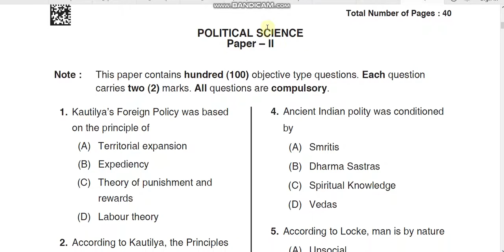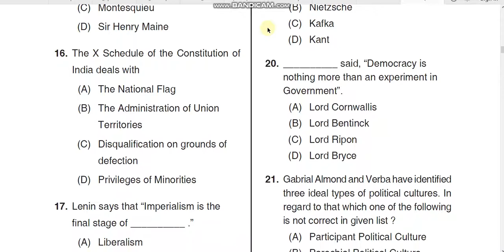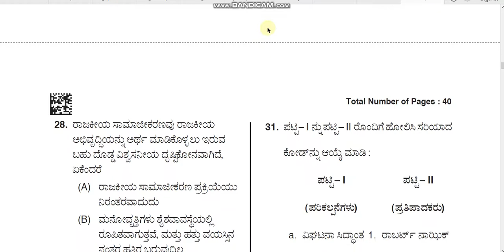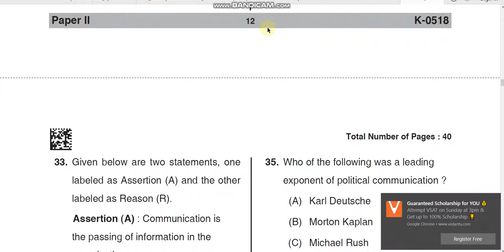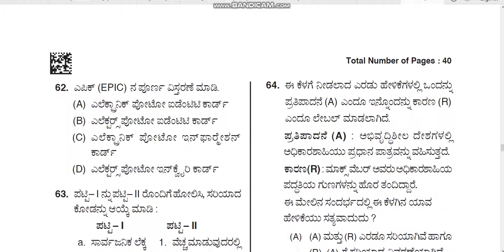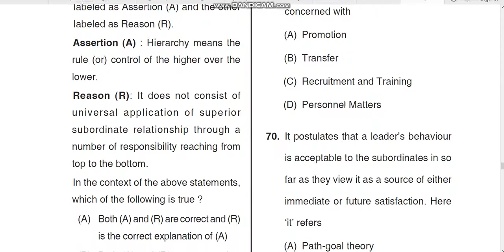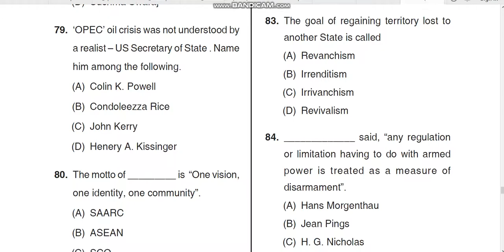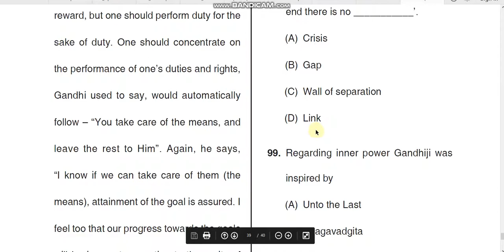KSET political science paper 2nd by hitesh kumar